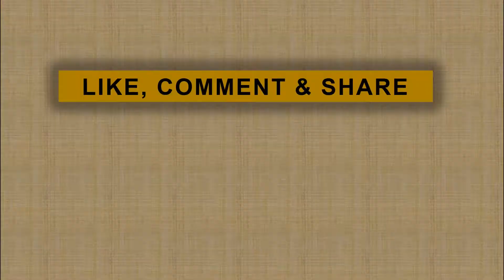Jokowi dan JK Bayar Zakat Mal 50 Juta ke Baznas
Presiden Joko Widodo dan Wakil Presiden jusuf Kalla dan jajarannya membayarkan zakat mal ke Badan Amil zakat nasional atau Baznas di Istana Negara Jakarta.